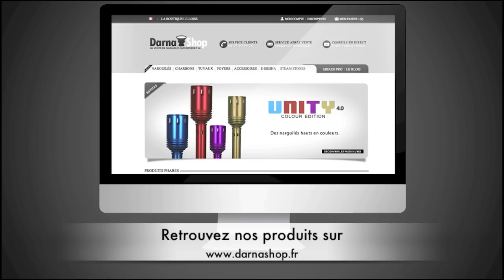Comment choisir mon foyer pour chicha ?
Foyer classique, vortex ou phunnel? Petit ou grand? Face à la profusion des références mises sur le marché, Julien Darnashop vous explique comment choisir le foyer pour chicha qui vous convient.